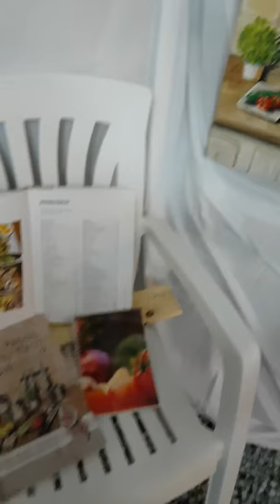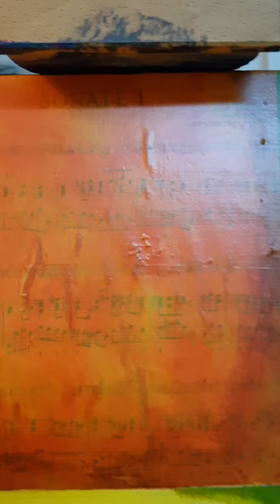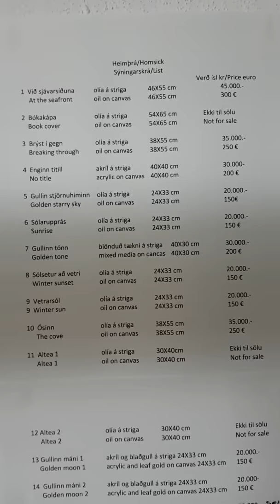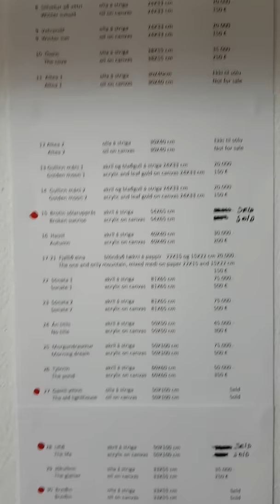Heimþrá/Homesick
Myndlistasýning að heiman.
Art exhibition from home.